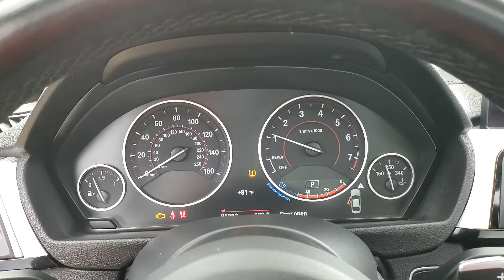2018 BMW 4 Series 430i xDrive NAVIGATION SUNROOF BACK-UP CAMERA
Stock #:A49605